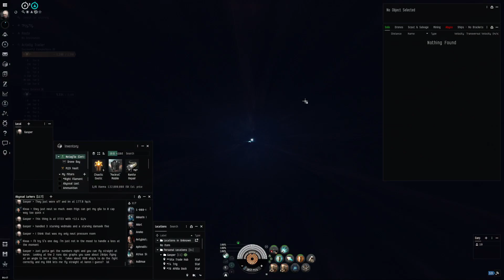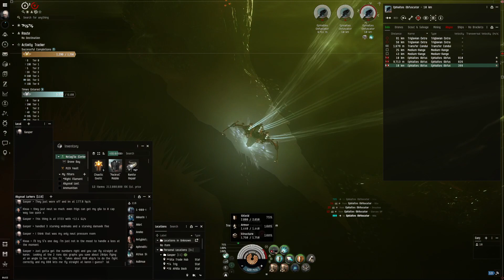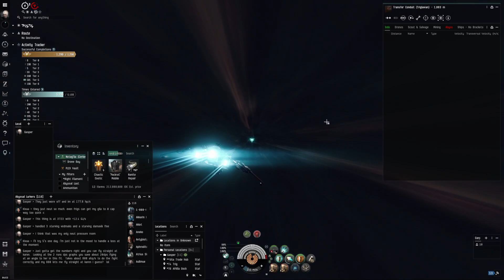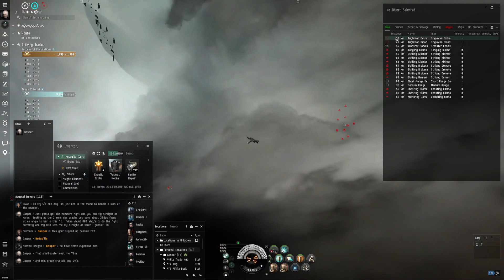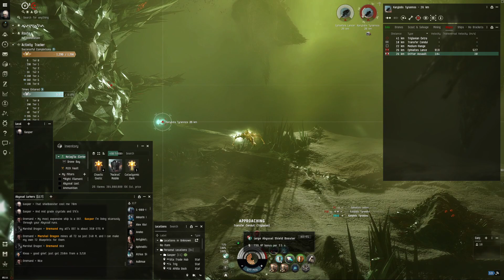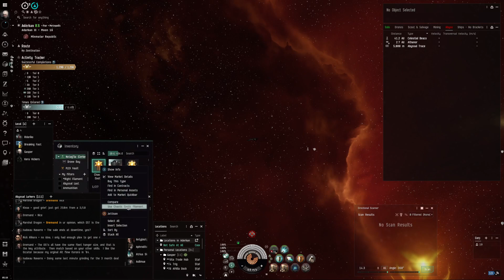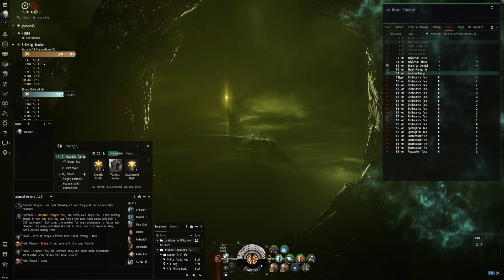Eve Online T5 Exotic Cerb Runs 5-7 Lots of Karens a few wrecking shots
Free Million SP new and returning players